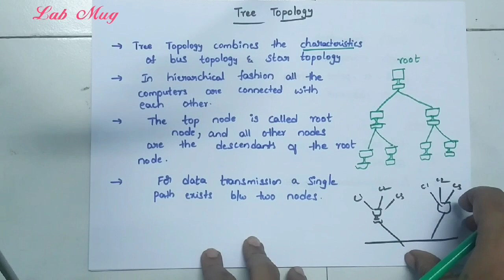Tree Topology in Computer Networking|| CN class 11 in Telugu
Different Topologies